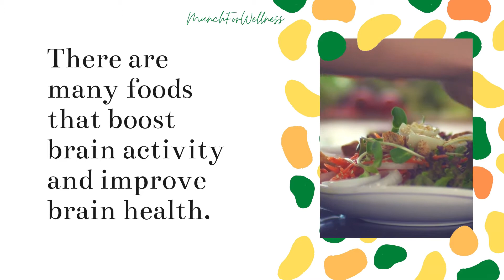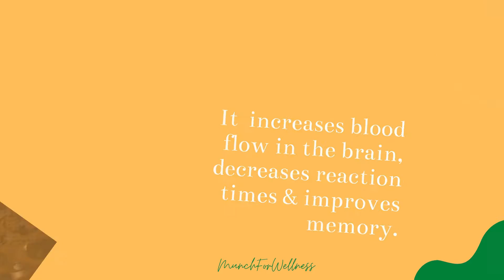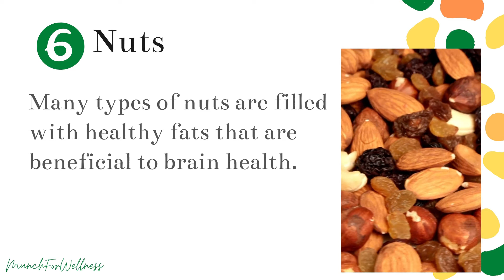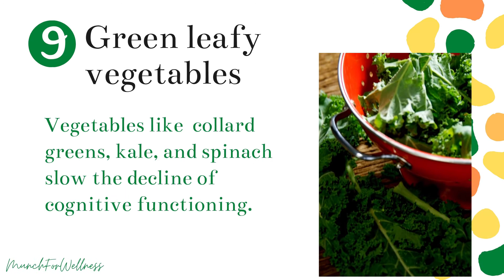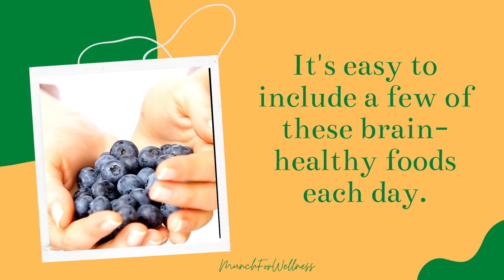🆕 12 Best Brain Foods To Improve Memory, Increase Brain Function, Prevent Brain Aging Diseases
Brain foods for brain health, improve memory and increase brain function are listed in this video along with the important nutrients that the brain requires to stay healthy and function optimally.

Some of the best brain foods have Omega-3 fatty acids which can help with the inflammation that is linked to brain aging and neurodegenerative disorders, such as Alzheimer’s disease.

Other brain foods can have compounds such as healthful fatty acids which actually help to improve the structure of brain cells called neurons. Other compounds, such as sugars and saturated fats, can damage brain cell structures so these are foods that are not good for your brain.

12 Best Brain Foods
00:00 - Intro
00:51 - Blueberries
01:10 - Cold-water fish
01:26 - Chocolate
01:56 - Coffee
02:12 - Olive Oil
02:35 - Nuts
02:45 - Cranberries
03:02 - Eggs
03:22 - Green Leafy Vegetables
03:41 - Avocado
04:04 - Pomegranates or pomegranate juice.
04:16 - Green Tea

The brain foods listed in this video may help improve a person’s memory and concentration. Some may also reduce the risk of stroke and age-related neurodegenerative diseases, such as Alzheimer’s and Parkinson’s.

Brain-boosting foods tend to contain one or more of the following:
✔antioxidants, such as flavonoids or vitamin E
✔B vitamins
✔healthful fats
✔omega fatty acids

It’s easy to include a few of these brain foods each day. Make it a point to include at least one brain-healthy food with each meal. Many of these foods also make excellent snacks.

Avoid waiting until your later years to begin worrying about your diet. Give it your full attention today. Diet is more effective at preventing health issues than it is at curing them. Start adding these healthy foods to your diet right away.

ABOUT US:
Want to know more about eating healthy?  There are so many illnesses that can be managed and, even reversed with the right foods, herbs and home remedies. We hope to inspire you to eat healthy with the thought in mind that food is medicine.

🎥🎥 MORE HEALTHY EATING VIDEOS 🎥🎥

How Do You Start A Plant Based Diet The Right Way? Whole Food Plant-based  (WFPB) Tips

Can a Plant Based Diet Include Meat? 5 Reasons to Give Up Meat for a Whole Foods Vegan Diet

EDUCATIONAL DISCLAIMER :The content of the video is available for informational and educational purposes only. MunchForWellness makes no representation or warranty regarding the accuracy, applicability, adequacy or completeness of the video content. MunchForWIellness does not guarantee the performance, effectiveness or applicability of the sites listed or linked in any video content.